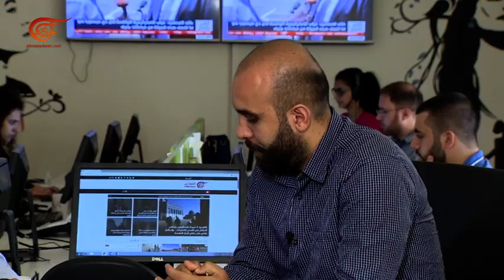مرتضى للميادين نت: معركة جرود عرسال اللبنانية شرّ لا بد منه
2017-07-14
الكاتب: الميادين نت
الصحافي في جريدة "الأخبار" اللبنانية رضوان مرتضى يقول في مقابلة مع الميادين نت إن معركة جرود عرسال ستحصل وهي شرّ لا بدّ منه ويضيف أن إفشال عودة النازحين يأتي في سياق ما يتخوف منه داعش والنصرة، من إفراغ عرسال وجرودها من النازحين فتصبح إمكانية محاصرتهما وهزيمتهما أكبر، ويؤكد أن ملف العسكريين المخطوفين ملف حساس ولا يمكن تقديم أي معلومة إن لم تكن قاطعة حول مصيرهم.